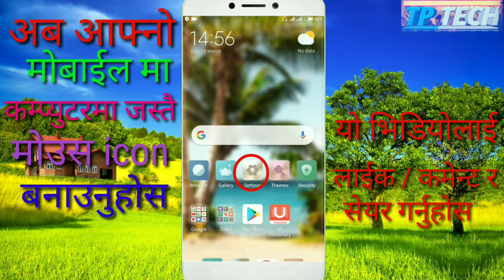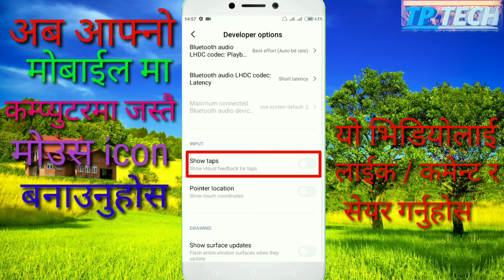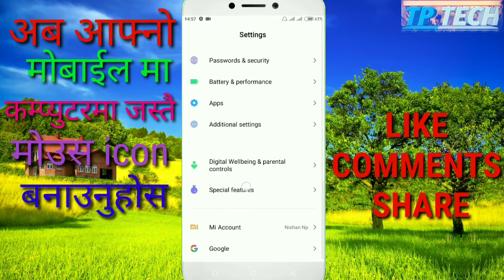How To Open Mouse Icon on android mobile only setting in nepali By NishanNp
How To Use Mouse Icon on android mobile only setting in nepali...TPTECH

Hi friends
I am Nishan Np Welcome To TPTECH Official Nepali Technical Channel,
 ''हेल्लो नमस्कार साथीहरु 🙏🙏🙏

आज म तपाईहरुलाई यो भिडियोमा बताउन गहिरहेको छु मोबाईल मा पनि अब कम्प्युटर मा जस्तै मोउस icon बनाउनु होस् बिना Apps र बिना software को Free मा मात्र एउटा सेत्तिङ मिलाउनु होस 30 सेकेन्ड मा
''Hello friends in the videos i am going to how to use mouse icon on android mobile only setting in nepali

©️About Us :- This TP TECH Channel Every Day Update New Videos Technical Nepali Tricks And Trips

 ⚠️यस च्यानल मा रहेका भिडियोहरु
कपि, download गरि अन्य Channel मा
 Update गरेको पाएमा प्रचालित कानुन
बोमोजिम कडा भन्दा कडा कारबाही गरिने छ ।

 1)How to use mouse icon on mobile in nepali ?
2)how to use mouse icon in android mobile In nepali ?
3)How to use mouse icon in mi mobile?
4)how to setting mouse icon on mobile in nepali?
5)how to make mouse icon on mobile setting in nepali ?
6) how to mouse use on mobile in nepali ?